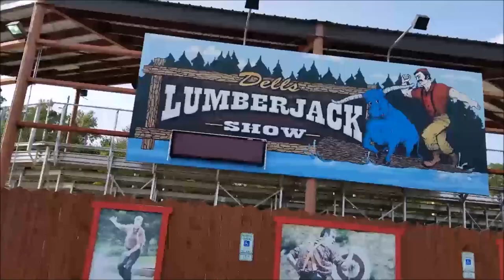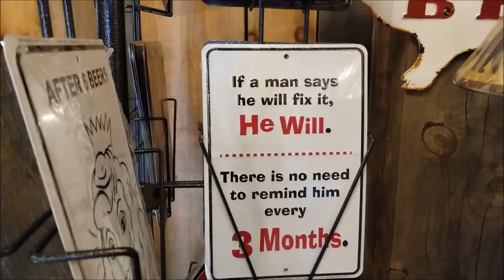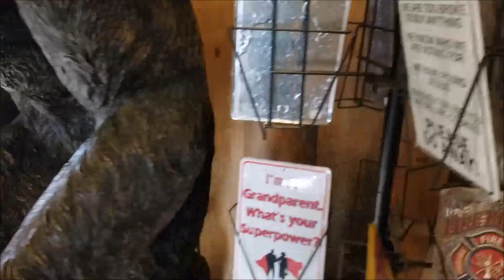*LUMBERJACK SHOW*Free Wood Frisbee's for Geodes & other Art*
I hope you enjoy the little show where 3 lumberjack's gave me free wood Frisbee's for my Artwork! It made my day!

Hi everyone! JoPaddy here, my channel is all about
 Educational Entertainment & I get Fearless in Life & Art***

How To's, Painting Tutorials, Animal Stuff, Cooking Vids &
What Not's***
Come along with me while I Chit Chat & Paddy Wack on Reviews, How To's & DIY fun projects!

*This is my art supply store where you too, can purchase the same art supplies I use in my videos! and I have some animal stuff too! & Funky odds n ends! teehee* Take a Look around & thanks for your purchase!
 No extra cost to you!

If your into Art and you are an Artist/Painter/Designer, please join my FB group where other fellow Painters/Artists/Designers post pics, ask questions and have fun! It's a closed group but I will check stats & let you in*    Pouring Paint Party*

Remember...Stay FEARLESS & Always wear your own
 Ruby Slippers!

*As Always, any questions or comments, please ask away in the comment section of that video, I will respond to my subscribers*
*I Love You All & I Value each & everyone of you!*
Stay Fearless*

Let's Talk...